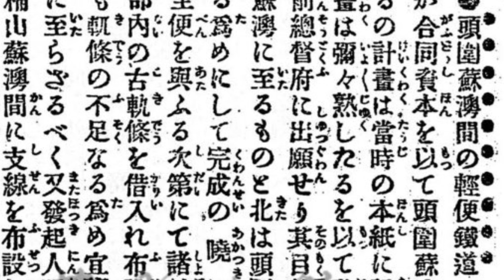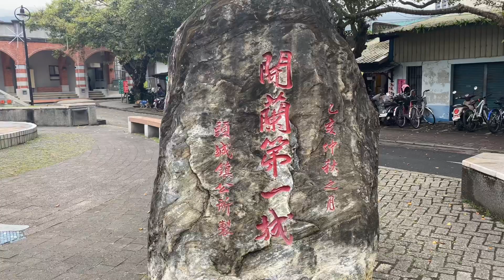造型小巧而親民的車站，一下車網美們就忍不住要拍美照、吃美食的車站在這裡！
頭城車站
地址： 261宜蘭縣頭城鎮纘祥路59號